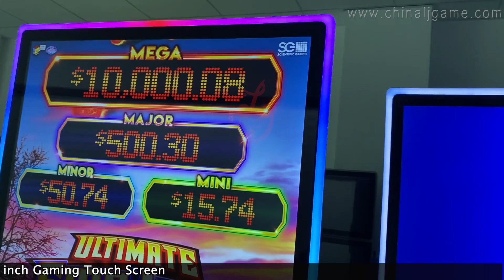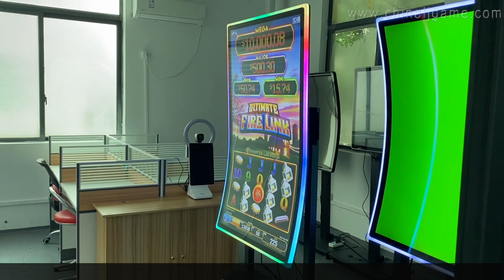49 inch Bally Aristocrat SG Original Touchscreen Slot Gaming Monitors For Sale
Skype: gzgamecris